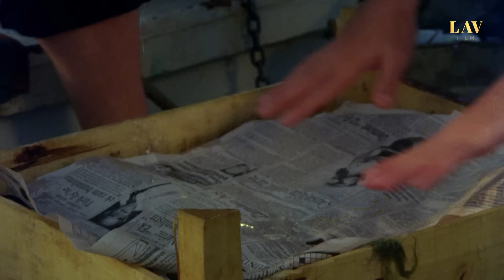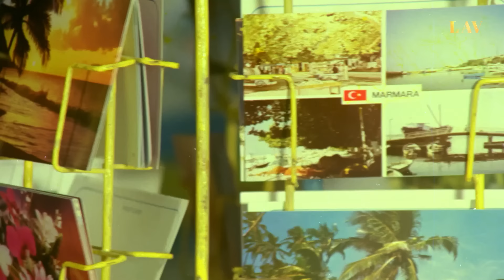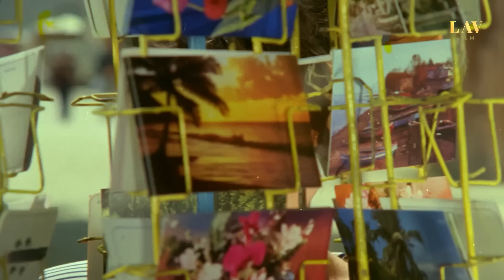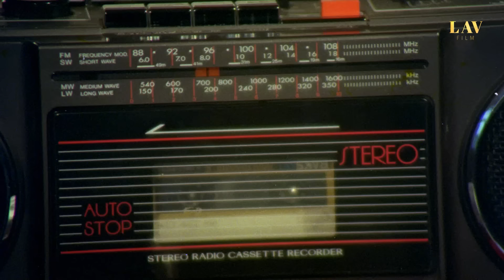Gülben ERGEN'in İlk Filmi "Deniz Yıldızı" | Restorasyonlu | Gülben ERGEN, Kenan KALAV | Tek Parça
Gülben Ergen'in ilk sinema filmi olan ve Yeşilçam'ın efsane isimlerinden Kartal Tibet'in yönettiği Deniz Yıldızı filmi deniz kıyısında bir sayfiye yerine tatil yapmaya gelen bir grup şımarık genç ve sayfiye yerinde oturan bir delikanlının hikayesi.. Delikanlı şımarık bir kız olan Gülben’i kaçırır bir müddet sonra aralarında aşk başlar.

Oyuncular: Kenan Kalav, Gülben Ergen, Bülent Bilgiç, Sema Peker,Erdinç Akbaş, Hüseyin Kutman